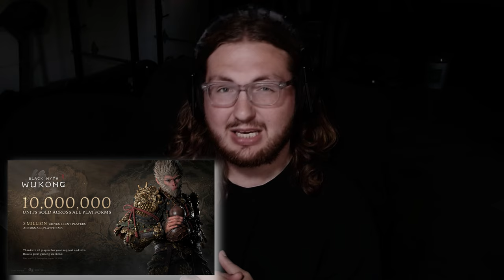Black Myth: Wukong Is A MUST Play...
Black Myth: Wukong has just launched, taking the gaming world by storm. But is this new action RPG inspired by Journey to the West worth the hype? Absolutely. Developed and published by Game Science, Black Myth: Wukong draws inspiration from the classic Chinese novel Journey to the West. The game has received overwhelmingly positive reviews. The story centers around the Destined One, a monkey protagonist inspired by Sun Wukong from the novel.

00:00 Intro
00:50 Black Myth: Wukong
01:12 Combat / Gameplay
04:05 Progression
07:15 Final Thoughts
08:40 Outro